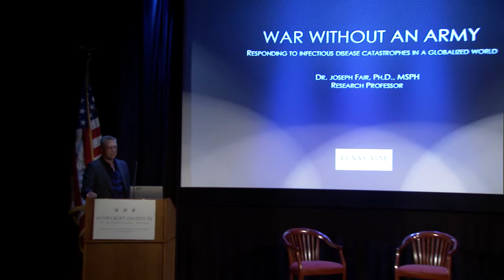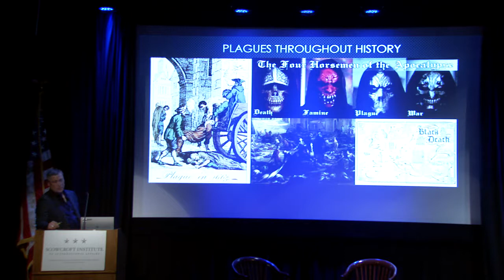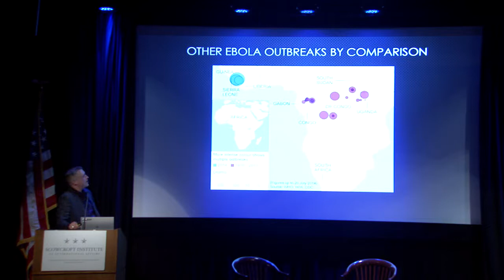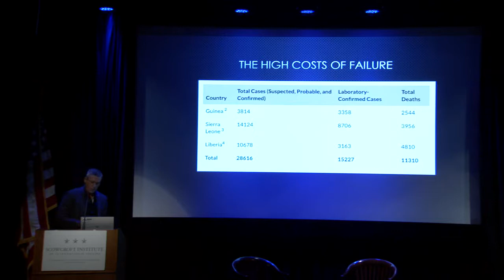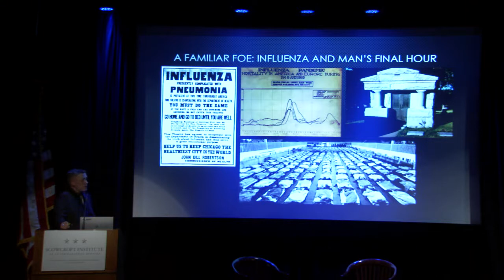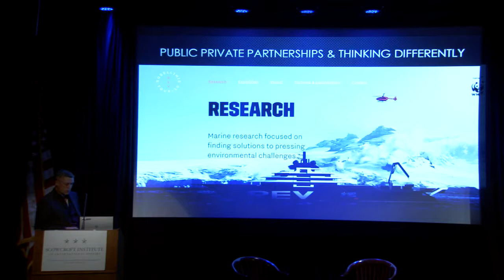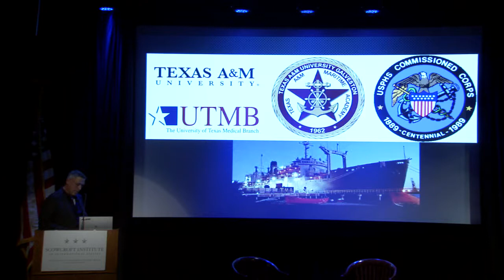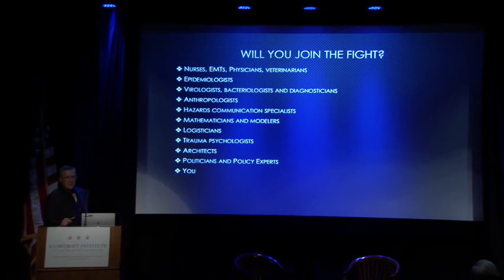Responding To Infectious Disease Catastrophes In A Globalized World with Dr. Joseph Fair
Dr. Joseph Fair is a modern-day international disease detective that travels the world in search of plagues before they become global disasters. Fair has authored or co-authored more than 45 peer reviewed articles on virology, public health, emergency response and virus hunting in disease "hotspots" around the world and works as an international outbreak responder has been highlighted by 60 Minutes, the cover of the Washington Post, CNN, Al Jazeera, NPR, Vice News, NBC News, and other media outlets.